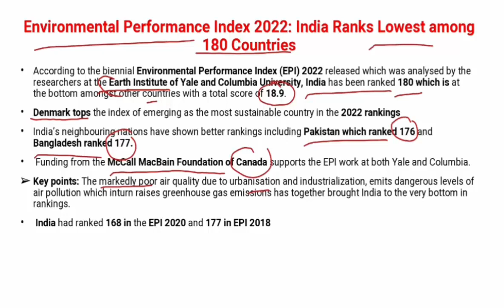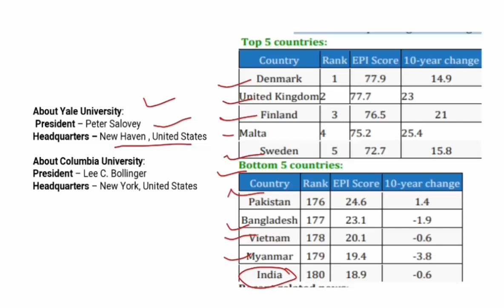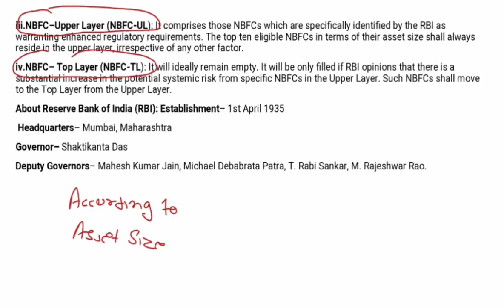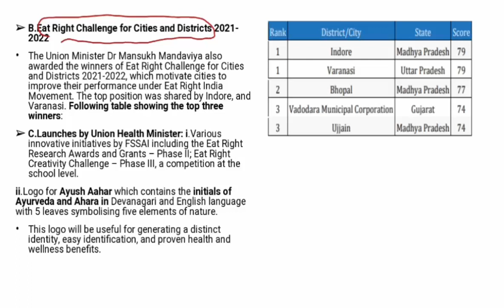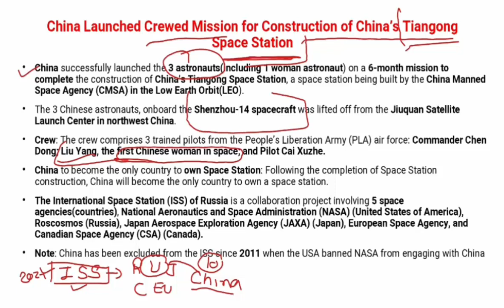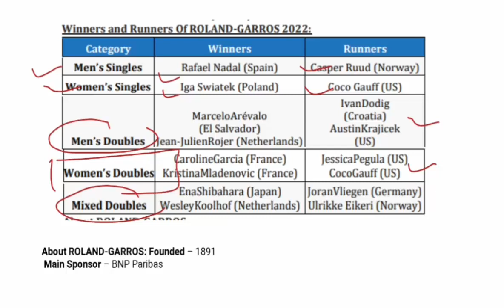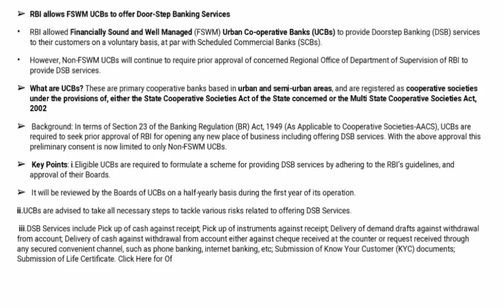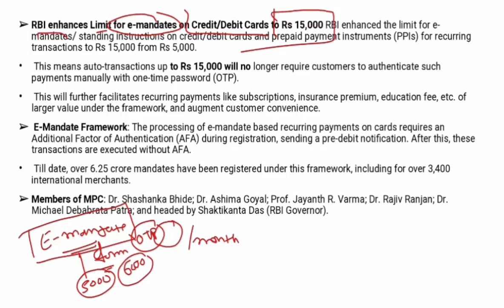ENGLISH CA PART 106